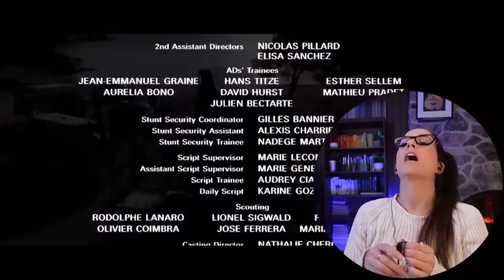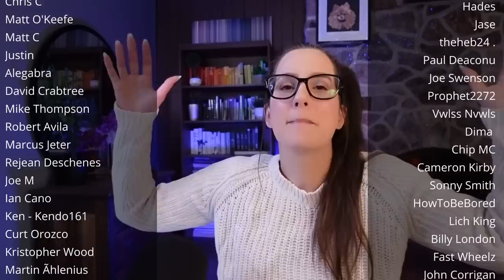*THE TRANSPORTER*🔥 FIRST TIME WATCHING MOVIE REACTION!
📼 Sync up your copy with mine + we can watch together

⭐Big Thank You to Patreon Producers : MattN, Todd Preble, Incognito, John Walters, JT, Noby, John Gray, Randy Aiken, Barry Hammock, Celeste McAllister, Nick Corning, OrangeLion, Sonny Smith, Philip Mercier, Paul Zawicki, Jeb Manning, + all who wish to remain uncredited :)

🎞️ Reaction edited by the awesome Dmytro

00:00 Intro
00:08 Movie Commentary
29:17 Movie Review